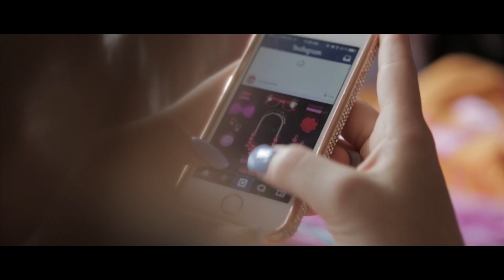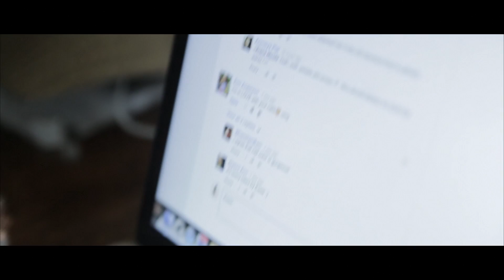My Summer Morning Routine | Pbbunny97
Camcorder is: Canon Rebel t3i